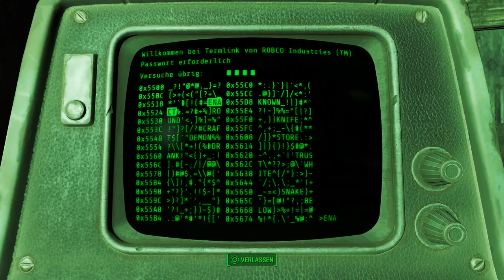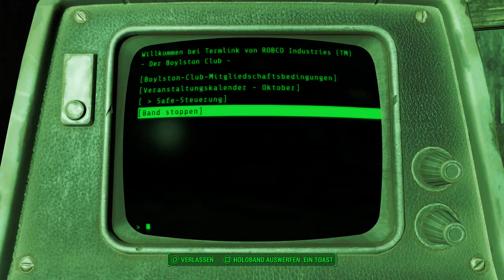Let's Play Fallout 4(Überleben)[Deutsch,Blind]Ep.27 - Endlich fertig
Endlich!
Glaub bloß nicht das ich hier nochmal zurück komme!

Fallout 4
Genre: RPG / Ego-Shooter

Sprache:Deutsche Sprachausgabe,Deutsche Untertitel und Kommentare
Blind: Ja
Schwierigkeitsgrad: Überleben
Sonstiges: /

Vault 111.